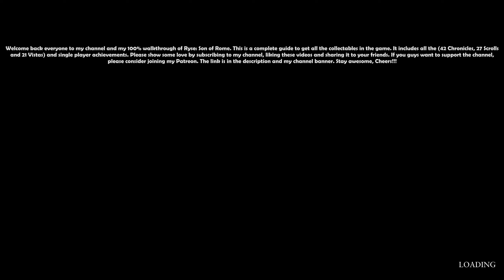Ryse - Son of Rome (Centurion Difficulty) No Damage 100% Walkthrough 07 (Edge of the World)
Ryse - Son of Rome (Centurion Difficulty) No Damage 100% Walkthrough 07 (Edge of the World) QuadHD 2k 1440p

Welcome back everyone to my channel and my No Damage 100% walkthrough of Ryse - Son of Rome on Centurion Difficulty. This is a complete guide to get all the collectibles in the game includes (All 42 Chronicles, 27 Scrolls and 21 Vistas).

My System Config:
Processor : Intel i7 8700k @4.80 GHz
Motherboard : ASUS STRIX Z370-E
RAM : G.Skill RipJaws V DDR4 32GB @3200Mhz
GPU : Zotac GTX 1080ti AMP Extreme
PSU : Corsair HX850 Platinum
Cooler : Corsair H115i
Chassis : Cooler Master Stryker
Keyboard : Logitech G510 Gaming Keyboard
Mouse : Logitech G402S